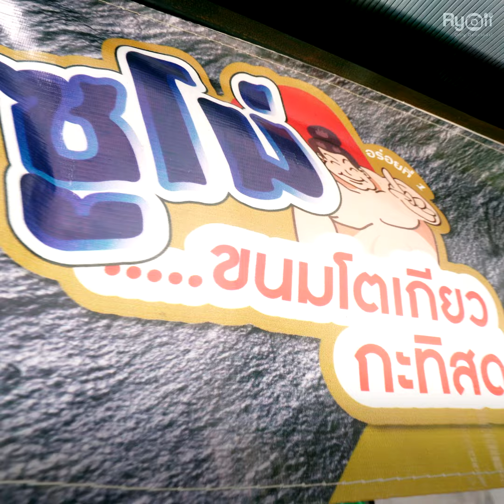ซูโม่ขนมโตเกียวกะทิสด ไส้แน่นทะลุแป้ง เริ่มที่ 10 บาท @สาขาเอ็มไพร์ทาวเวอร์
ซูโม่ขนมโตเกียวกะทิสด สาขาเอ็มไพร์ทาวเวอร์ 📍 ขนมโตเกียวที่หนุ่มสาวออฟฟิศย่านนี้ติดใจ เพราะเป็น โตเกียวไส้แน่นทะลุแป้ง ✨ แป้งโตเกียวเป็นแป้งกะทิสด ✨ กัดแป้งคำเดียวฟินกับความนุ่ม

👉 โดยทางร้านทำเองสดใหม่ทุกวัน แต่ละไส้เน้นล้นแป้งมีทั้ง
🔸 ไส้กรอกแฮม
🔸 หมูแฮม
🔸 กุ้งเท็มปุระ
🔸 สเต๊กไก่
🔸 ปูอัดชีส
🔸 ไส้กรอกหมู
🔸 เบคอนสับ
🔸 ปลาชีส
🔸 ไก่ย่างน้ำจิ้มแจ่ว

📌 ไส้ครีม ชิ้นละ10บาทเท่านั้น ไส้อื่น
📍 พิกัด : ซูโม่ขนมโตเกียวกะทิสด สาขาเอ็มไพร์ทาวเวอร์
⏰ : เปิดบริการทุกวันจันทร์-ศุกร์ เวลา 07:00-14:00 น.